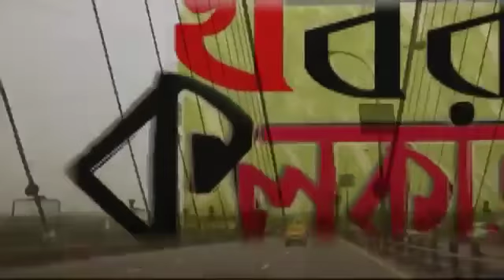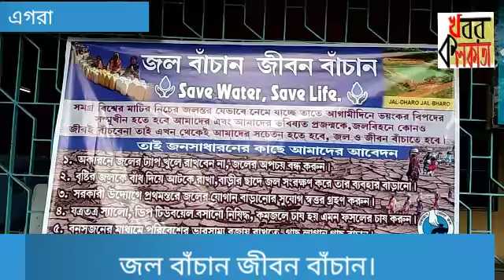KOLKATA-NEWSs - জল বাঁচান জীবন বাঁচান।